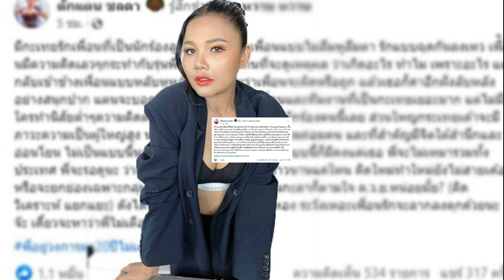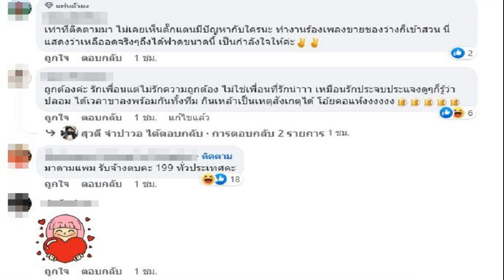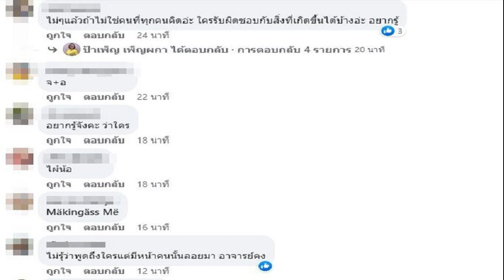ตั๊กแตน เดือดเพื่อนรักนักร้องลูกทุ่ง รักฉุดกันลงเหว ดังก็ดับได้ระวังลากลงคุก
ระวังเพื่อนลากลงคุก แห่ชี้เป้ากะเทยเพื่อนรักลูกทุ่ง ลั่นพี่อยู่วงการมา20ปีไม่เคยมีปัญหากะใครนะ ตั๊กแตน ชลดา เดือดกะเทยเพื่อนรักนักร้องลูกทุ่ง-รักแบบฉุดกันลงเหว ดังได้ก็ดับได้
ชาวเน็ตแห่คอมเมนต์ชี้เป้ากันรัวๆ แล้วว่าใคร เกิดอะไรขึ้นส่อประเด็นเดือดสนั่น หลังจาก ลูกทุ่งดัง ตั๊กแตน ชลดา สุดทนออกมาโพสต์ฟาดเมื่อวันที่ 1 ส.ค.66 ถึงกะเทยเพื่อนรักนักร้องลูกทุ่งคนหนึ่งว่า

“มีกะเทยรักเพื่อนที่เป็นนักร้องลูกทุ่งคนนึง รักเพื่อนแบบไม่ลืมหูลืมตา รักแบบฉุดกันลงเหว เพื่อนมีความคิดเลวๆกระทำกับรุ่นพี่แบบเชี่ยๆ แทนที่จะดูเหตุผล ว่าเกิดอะไร ทำไม เพราะอะไร แต่กลับเข้าข้างเพื่อนแบบหลับหูหลับตา ไม่สนว่าเพื่อนจะผิดหรือถูก แล้วเธอก็ด่าอีกฝั่งลับหลังอย่างสนุกปาก

แตนจะบอกอะไรให้นะ แตนก็มีเพื่อนและทีมงานที่เป็นกะเทยเยอะมาก แต่ไม่มีใครทำนิสัยต่ำๆความคิดต่ำๆแบบกะเทยที่เป็นเพื่อนนักร้องคนนี้เลย ส่วนใหญ่กะเทยเค้าจะมีภาวะความเป็นผู้ใหญ่สูง น่ารัก สู้ชีวิต กตัญญู อ่อนน้อมถ่อมตน และที่สำคัญมีจิตใต้สำนึกและอ่อนโยน ไม่เป็นแบบนี้นะ
เพราะฉะนั้นกะเทยที่เป็นแบบนี้ก็มีคงแค่เธอ พี่จะไม่เหมารวมทั้งประเทศ พี่จะรอดูนะ ว่าเพื่อนรักของเธอจะรักเธอยาวนานแค่ใหน คิดใหม่ทำใหม่ยังไม่สายเด้อ หรือจะยกย่องเฉพาะกลุ่มตัวเองที่ความคิดอยู่แต่ในกะลาก็ตามใจ ค.ว.ย.หน่อยมั้ย? (คิด วิเคราะห์ แยกแยะ) ดังได้ ก็ดับได้ อย่าผยอง จองหอง ระวังเหอะเพื่อนรักจะลากลงคุกด้วยนะจ๊ะ เดี๋ยวจะหาว่าพี่ไม่เตือน!!
ขณะที่มีคนเข้ามาคอมเมนต์ชี้เป้าต่างๆ นานา บอกรู้เลยใคร อาทิ อ่านปุ๊บก็นึกออกเลย แต่จะใช่ไหมหนออออออออ , ไม่ๆแล้วถ้าไม่ใช่คนที่ทุกคนคิดอ่ะ ใครรับผิดชอบกับสิ่งที่เกิดขึ้นได้บ้างอ่ะ อยากรู้ , มีไม่กี่คนนะที่มีเพื่อนเป็นกะเทย เป็นต้น งานนี้ต้องรอเจ้าตัวเฉลยว่าเกิดเรื่องอะไรขึ้นกับใครกันแน่